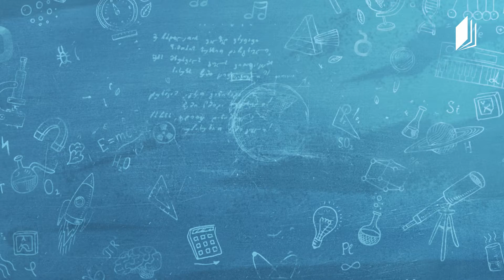სახვითი ხელოვნება, VII-VIII კლასები - მეგალითები (გარემო და ხელოვნება)